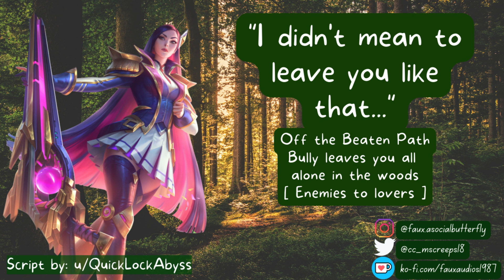F4A || Off the Beaten Path [Bully speaker] [Injured listener] [Prank gone too far] [Apology]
Synopsis: During a school camping trip, your bully thought it would be fun to play what she thinks is a harmless prank. But soon, she’ll find she won’t be laughing.

ME IS FINALLY BACC!! This time, I'll be having more audios to come since it's officially my vacation from college. I actually lost my entire stash of sfx and video templates when I was clearing up my laptop storage and I might have accidentally deleted them. So it really took me hours to edit the entire audio because I have to find and download new ones.

Although I can say that everything's worth the time and effort especially it's been so long since I last updated and I missed talking to my trusty ol' microphone. And I want to upload various contents and personal vlogs (maybe?) so I could share my life with all of you. I'm really this comfortable already with you guys and I can't wait to let you see how I've been doing lately.

I love you and have a great week!

Full title: F4A || Off the Beaten Path [Bully speaker] [Injured listener] [Prank gone too far] [Confession] [Apology]

Thumbnail sprites used:
-- Battle Academia Caitlyn from League of Legends
-- Layout by me

Script by: u/QuickLockAbyss

(ㅇㅅㅇ❀) I'm FAUX from Crushout Lounge and welcome to my bar! (ㅇㅅㅇ❀)

Be my guest and pick a seat of your choice as your smol bean will serve you the greatest treats you would indulge in. I'd be really glad to accept you as my regular, hoping you'd get the satisfaction you need.

Let me introduce my self properly... Ahem! ฅ(≚ᄌ≚)

I am FAUX, the asocial butterfly
I'm telling you this because I don't know why
I'm a 4'9 potat, tryna use a stepstool
And I sing a lot of songs 'cause I know that it's cool

I am FAUX and listen to me rap
I do go by any pronouns, I upload a lot on this app
I'mma give a chat if you could unlock my cage
Because I forgot the key inside the microwave

BREAK IT DOWN o(≧▽≦)o

(⁄ ⁄•⁄ω⁄•⁄ ⁄)